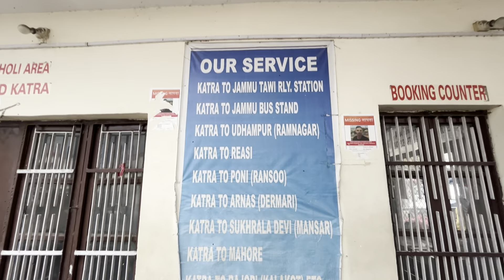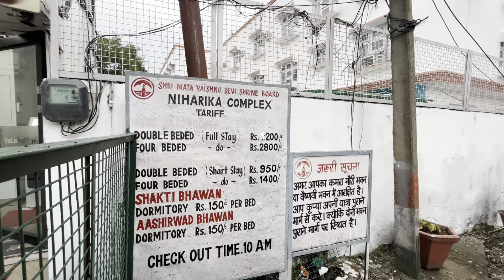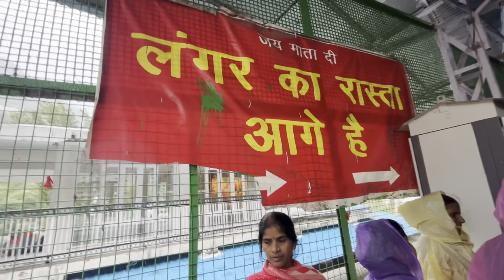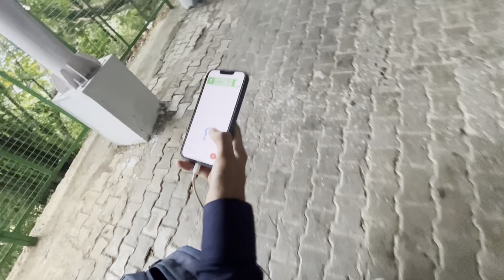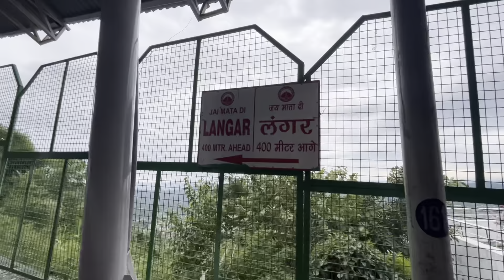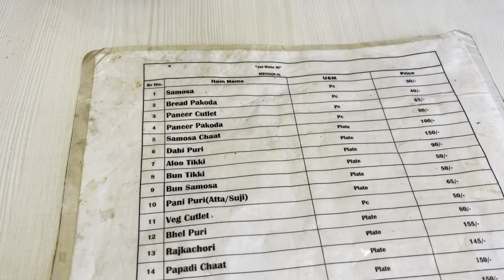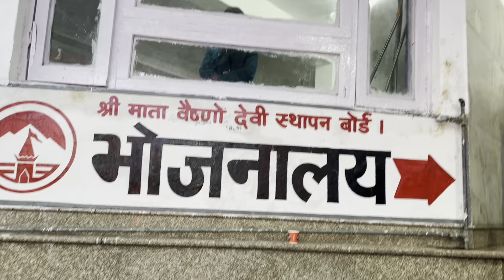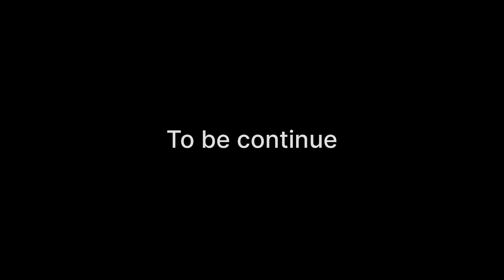vaishno devi yatra 2023 / vaishno devi navratri decoration 2023 / वैष्णो देवी यात्रा 2023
Shri Mata Vaishno Devi Katra Jammu and Kashmir ( vaishno devi yatra 2023 ) is the place where Mata Vaishno Devi is present in Pindi form, ashada navratri 2023 ( Vaishno devi navratri decoration 2023 ) going to start from 15 October 2023 to 24 October 2023 on Navratri ( vaishno devi yatra october 2023)  many devotees visit Mata Vaishno Devi Dham to worship Mata Rani, Navratri festival Mata Vaishno Devi Bhavan ( vaishno devi navratri vlog ) is decorated with many flowers and lights and the view is very awesome which attracts people to visit there on Navratri ( vaishno devi navratri 2023 ). The decorations are made with indigenous-foreign fruits and flowers, as well as huge reception doors and pandals, etc. have been installed in the Bhawan area ( navratri decoration in vaishno devi 2023 ).
Likewise, the illumination of the Bhawan area with attractive and colourful lights has also been done. The festive decorations are a special visual delight for pilgrims who trek about 12 km from Katra to Bhawan.
In this vlog, I have shared all the information about vaishno devi navratri decoration 2023 like how to reach vaishno devi by train, how to reach vaishno devi by bus, where to stay ( vaishno devi room rent / vaishno devi room price ), where to eat, vaishno devi by helicopter, yatra parchi ( RF is card ), vaishno devi yatra 2023 and all the related information + full tour !

श्री माता वैष्णो देवी कटरा जम्मू और कश्मीर वह स्थान है जहाँ माता वैष्णो देवी पिंडी रूप में विराजमान हैं,  आषाढ़ माह की गुप्त नवरात्रि 15 अक्टूबर 2023 से शुरू होकर 24 अक्टूबर 2023 तक नवरात्रि पर माता रानी की पूजा करने के लिए माता वैष्णो देवी धाम जाते हैं, नवरात्रि उत्सव माता वैष्णो देवी भवन को कई फूलों और रोशनी से सजाया जाता है और दृश्य बहुत ही भयानक होता है जो लोगों को नवरात्रि पर वहां जाने के लिए आकर्षित करता है।देशी-विदेशी फल-फूलों से साज-सज्जा की जाती है साथ ही भवन परिसर में विशाल स्वागत द्वार व पंडाल आदि लगाए गए हैं।
इसी तरह भवन परिसर को भी आकर्षक व रंग-बिरंगी लाइटों से रोशन किया गया है। कटरा से भवन तक लगभग 12 किमी की यात्रा करने वाले तीर्थयात्रियों के लिए उत्सव की सजावट एक विशेष दृश्य खुशी है।

Location:- Vaishno Devi
Bhavan, Katra, Jammu and Kashmir 182301
Vaishno Devi
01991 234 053